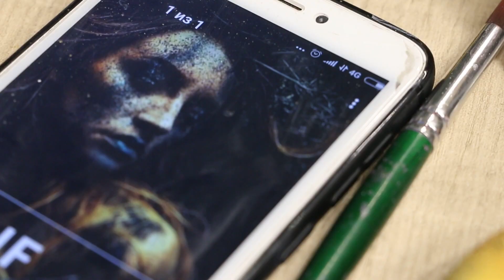Photosession is Otherworldly BACKSTAGE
Photo session is "Otherworldly"

Model: Anastasia Panteleeva @polumna7
Model: Tatyana Tokareva @tunanni
Foto: Evgeny Denisenko @evgeniy_denisenko_
Video: Dean Sharapov @dean_video
BodyArt: Alexandra Kot @aquamagic_art
Hair: Vera Gavrilenko @vera_yug_style
Location: loft812